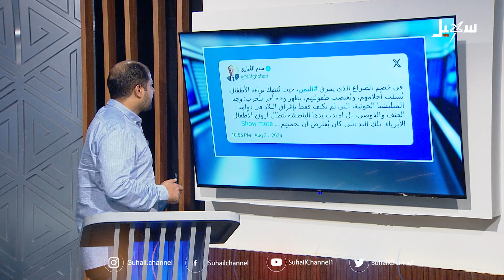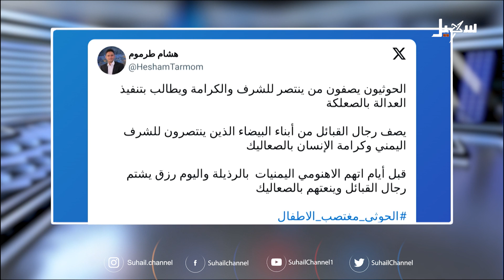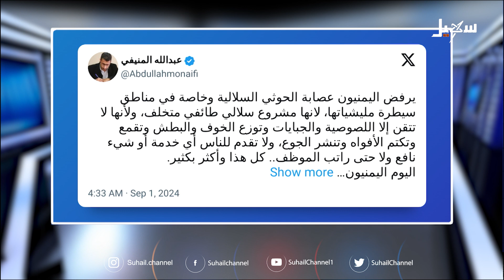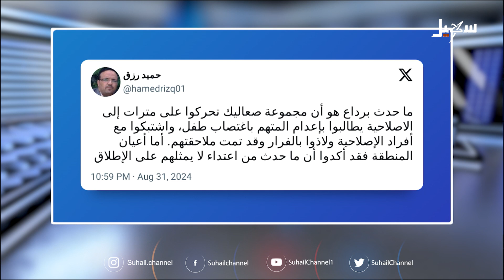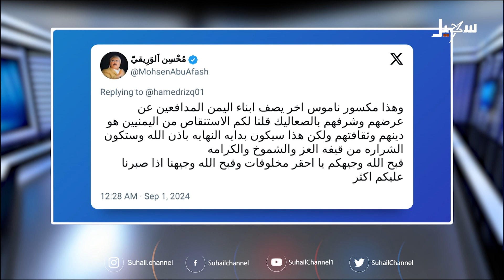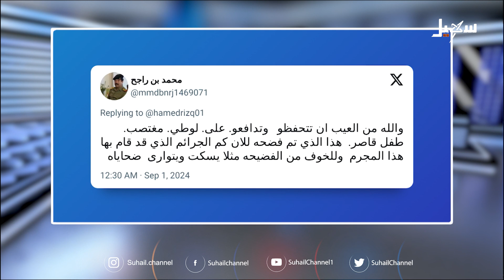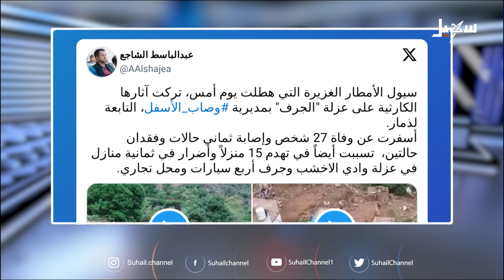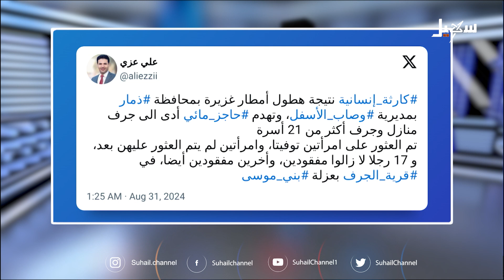استديو سهيل | المخفيون قسراً في سجون الحـ..ـوثي .. مأساة يمنية متجددة مع تضامن دولي وضمير حقوقي غائب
عبر الهاتف : فهمي الزبيري .. مدير عام مكتب حقوق الإنسان بأمانة العاصمة

 قناة_سهيل# ‪